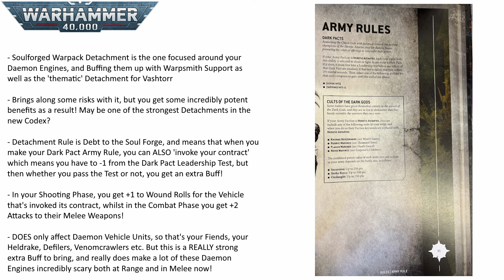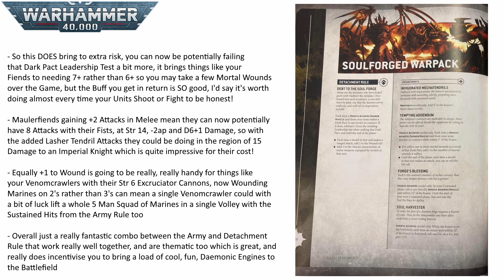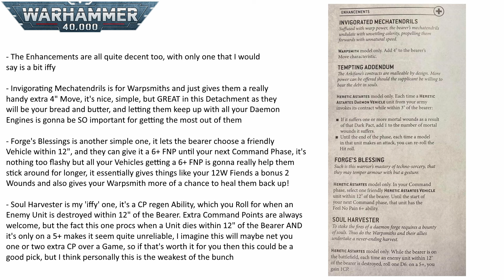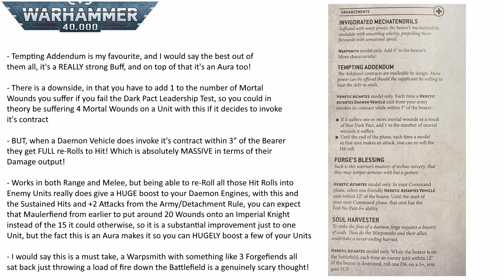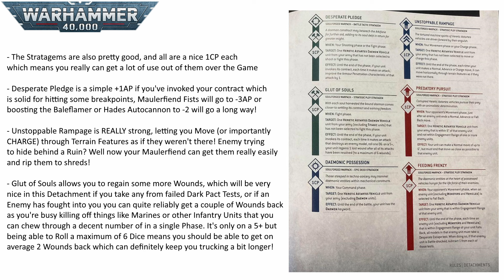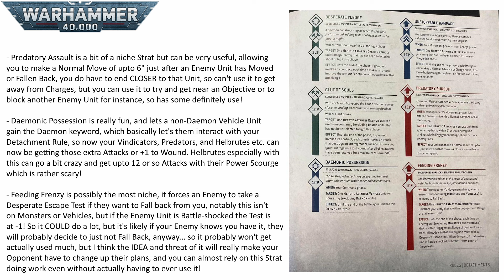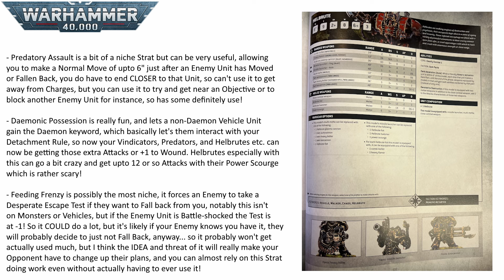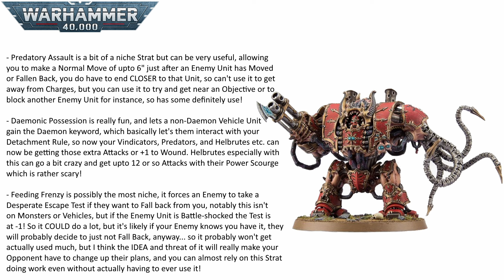SO MANY STACKED RULES?! The Soulforged Warpack Detachment Is GREAT?! │ Warhammer 40k 10th Edition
Up next we have the Soulforged Warpack Detachment, all focused around Daemon Engines, and buffing them up via Warpsmiths and Vashtorr himself, but it does come at some significant risks... are they worth signing your soul away for, though?!